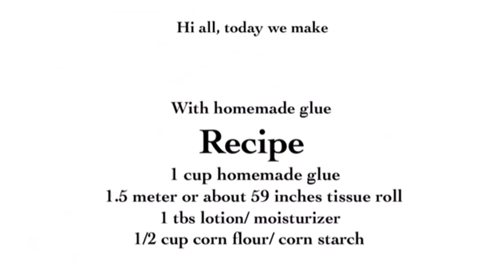Tissue Paper Clay Recipe with Homemade Glue (Best Homemade Clay 2)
Probably this is the first time you've ever seen tissue paper clay recipe without PVA glue and without joint compound. I've invented this recipe out of laziness :)

Well, after trying this recipe I am quite like it. What else to ask? I can make cheap, stretchy and squishy clay at home for hours of fun :)